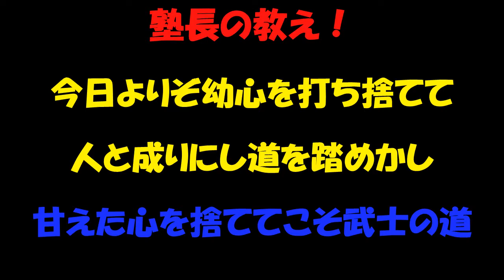継ぐ者たちへ 「表情」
塾長魂の指導シリーズ
苦しくても辛くても表情を変えない。
甘えない気持ち
自分に負けない気持ち
今日よりぞ幼心を打ち捨てて人となりにし道を踏めかし